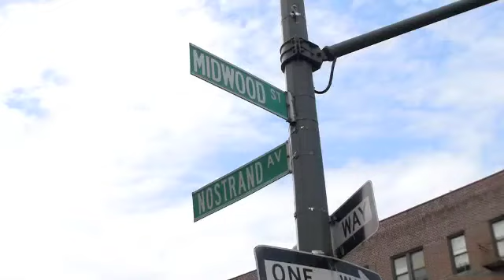LABAY MARKET 1127 NOSTRAND AVE BROOKLYN NY TOUCH-UP TV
BEST PLACE TO BUY ALL YOUR ISLAND GROUND FOOD IN BROOKLYN LABAY MARKET ON 1127 NOSTRAND AVE & MIDWOOD